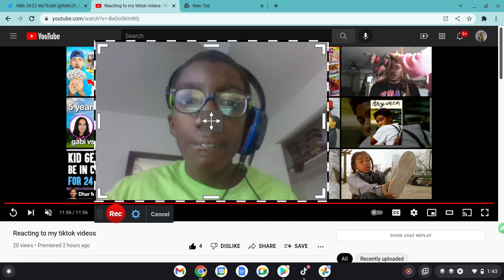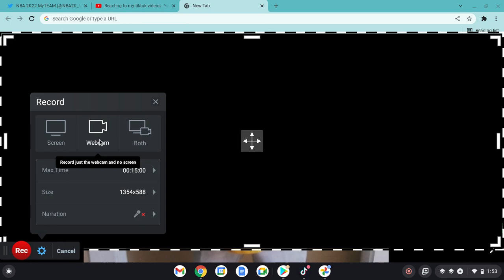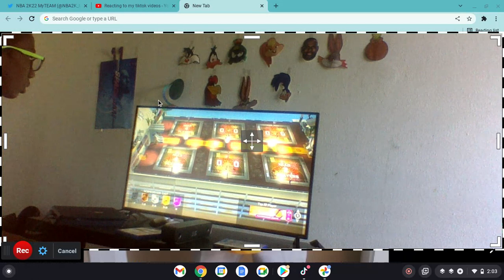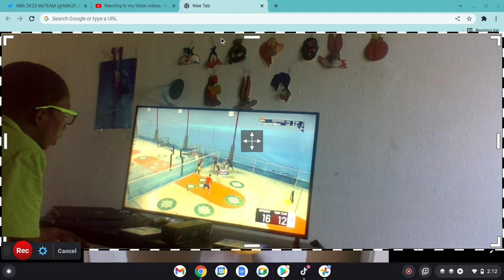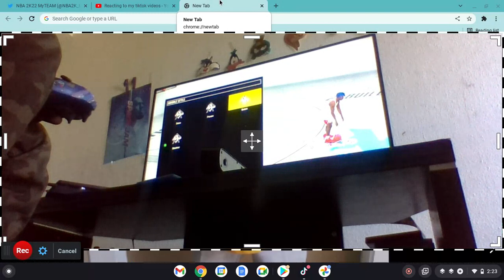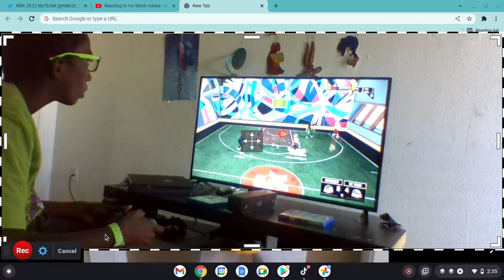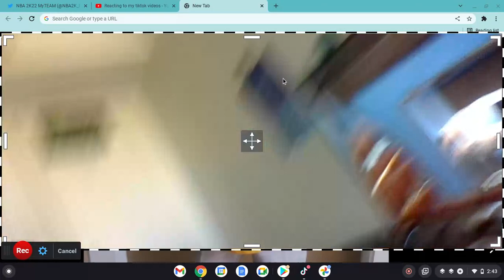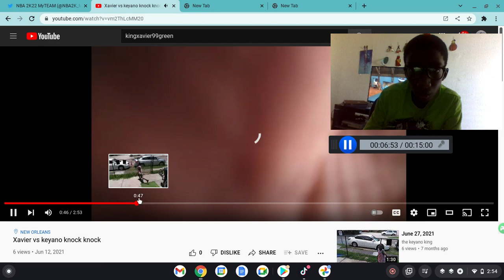Reacting to my old videos